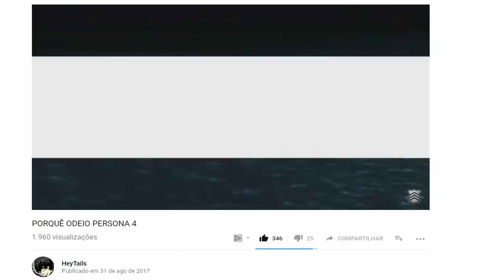O ANIME DE PERSONA 5 SERÁ RUIM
Hey, neste vídeo eu dou minha opinião sobre o Anime de Persona 5 e digo o porquê que ele será ruim. Oh bem... espero não queimar minha língua com isso...